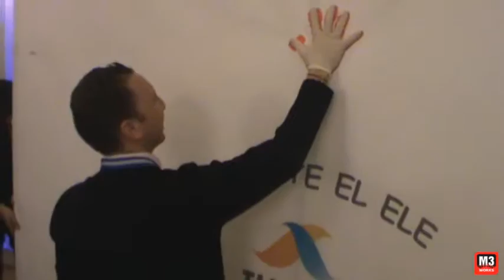Turcas - Elbirliği Tablosu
M3 Works olarak Turcas ile yaptığımız Elbirliği Tablosu etkinliği rengârenk görüntülere sahne oldu. Turcas ile her bir çalışanın ekibin ayrılmaz bir parçası olduğu mesajını veren ve firma içi bağı kuvvetlendiren bu aktivite sayesinde Turcas çalışanları keyif dolu vakit geçirdiler.